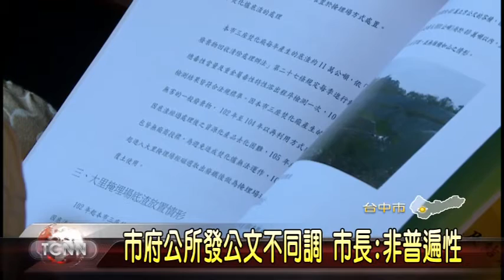大台中新聞-台中市議會預算追加減臨時會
台中市政府配合市議會調整105年度總預算科目要求，以及完成中央補助款列入預算的規定，16號召開議會臨時會，當中市府提出20.6億元，好讓學童的營養午餐，每人每餐加5元、還有自由車場整修等計畫，能順利推動。經過一番討論，最後由議長林士昌宣布完成一讀，送交各委員會審查。「以上新聞可從哈TV APP收視」